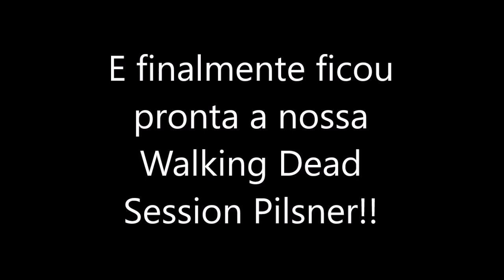Finalmente vamos provar a Pilsner!!! Nossa Walking Dead Session Pilsner!!!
Veja o resultado da brassagem maluca!!!
A breja está aprovada!!!
Tem que fazer muiiiitaaa merda pra estragar uma cerveja!!!
Essa pilsner salvou-se!!